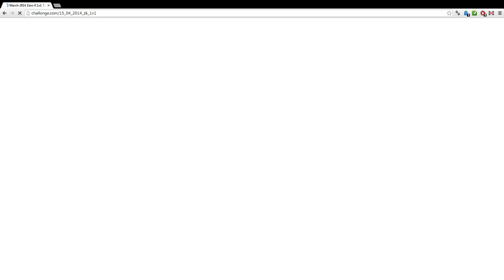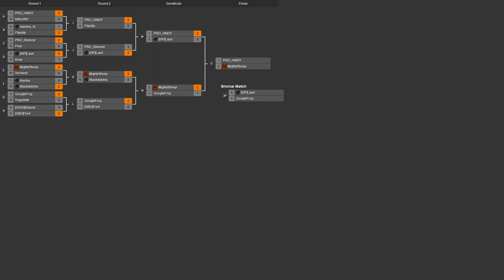2014/03/15 One Day 1v1 Tournament - Semifinals: Drone vs GoogleFrog - Zero-K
The second semifinals match is between Drone and Googlefrog. It's a tough call on who will win, but it will probably come down to map choice.

Drone vs GoogleFrog

Map 1: Altair Crossing v3 (Spiders vs Cloaky)

Map 2: Red Comet (Light Vehicles vs Light Vehicles) (4:00)

Map 3: Titan Duel v2 (Light Vehicles vs Light Vehicles) (21:20)